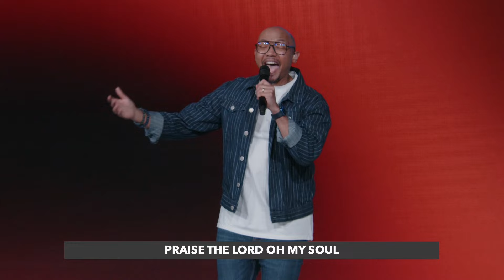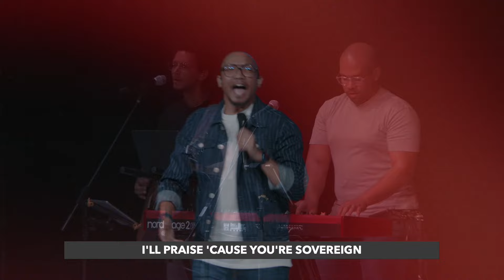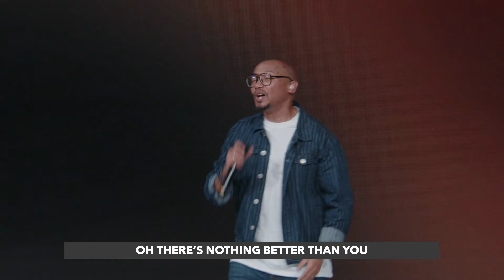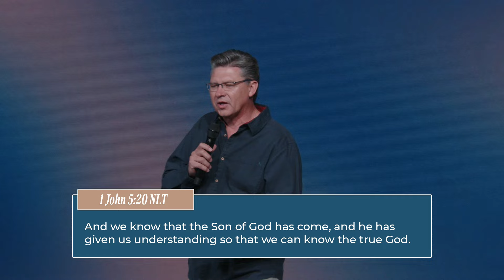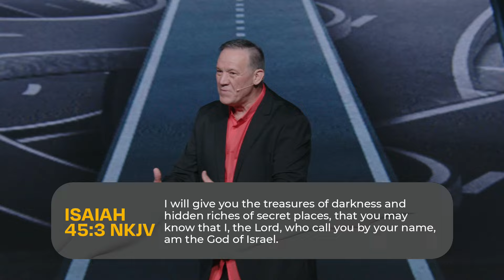Staying The Course | Ps. Larry Elliot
Pastor Larry Elliot shares a powerful would that encourages us to finish strong and stay the course!